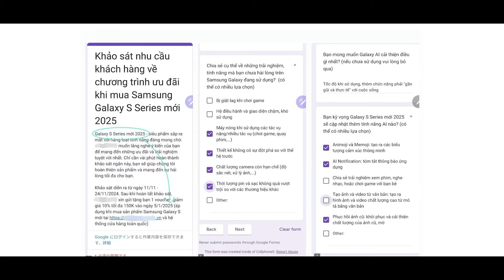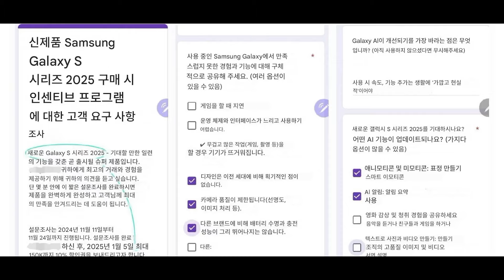Samsung Galaxy S25 Release Date Leakd - NEW FEATURES REVEALED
The Samsung Galaxy S25 series is expected to launch earlier than usual, with pre-orders rumored to begin on January 5, 2025. A recent survey conducted by a Vietnamese retailer hints at new features, including enhanced gaming performance, improved user interface speed, and a notification summary feature. The survey also highlights user complaints about overheating, camera quality, and battery life, suggesting potential upgrades in these areas. Could the Galaxy S25 series debut at CES 2025?